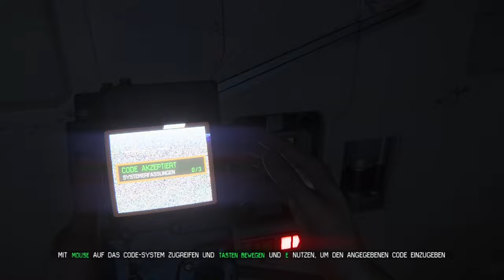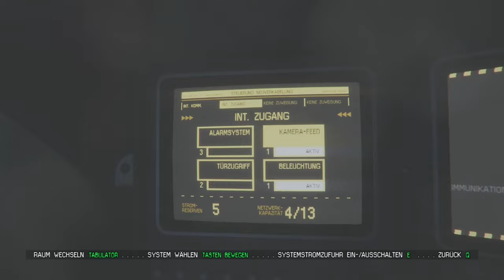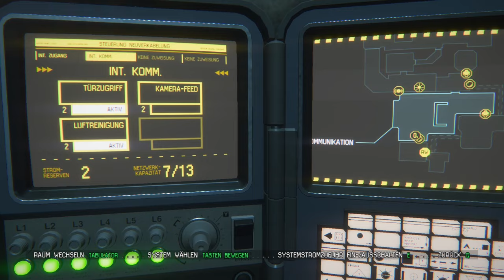Na super... Das Alien ist mir jetzt auch noch auf den Fersen | Alien Isolation 03